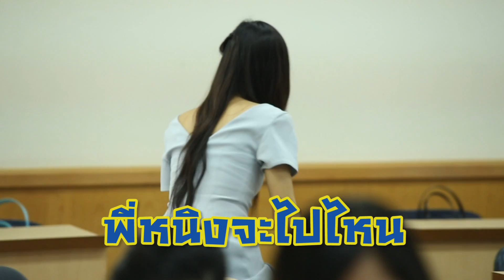คณะพาณิชยศาสตร์และการบัญชี จุฬาลงกรณ์มหาวิทยาลัย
รายการเปิดประตูสู่มหาวิทยาลัย ช่วง Openhouse Onair
ภาควิชาการบัญชี  คณะพาณิชยศาสตร์และการบัญชี  จุฬาลงกรณ์มหาวิทยาลัย